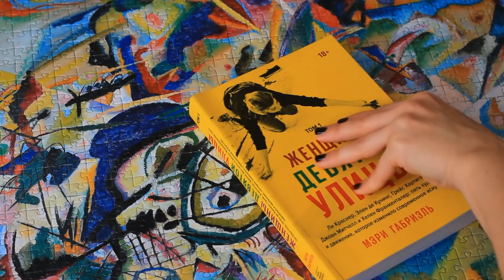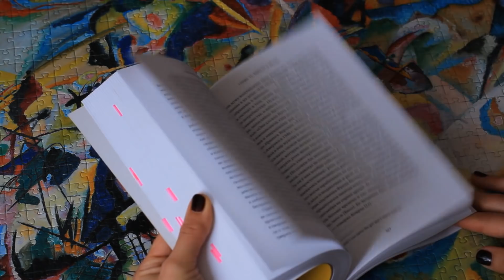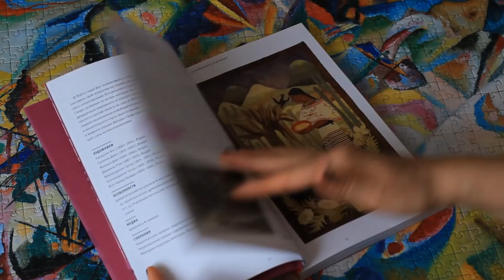ПРОЧИТАННОЕ ЗА ПОЛГОДА 🔥 ОТЛИЧНЫЕ КНИГИ ОБ ИСКУССТВЕ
Рассказываю о всех прочитанных книгах об искусстве за полгода:)
▶️ Все видео об искусстве:

✔️ КНИГИ:
- Шенг Схейен: Авангардисты
- Алекс Пилчер: Краткая квир-история искусства
- Мария Санти: Просто об искусстве. О чем молчат в музеях
- Барбара Эрлих Уайт: Ренуар
- Мари Габриэль: Женщины девятой улицы. Том 1 и2
- Шарлотта Коттон: Фотография как современное искусство
- Мэтт Браун: Все, что вы знаете об искусстве - неправда
-  Джессика Лак: Глобальное искусство
- Сьюзен Вудфорд: Античное искусство
- Сэм Филлипс: …Измы. Как понимать современное искусство

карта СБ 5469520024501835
Большое спасибо!❤️
✔️ Написать нам:
344000, г. Ростов-на-Дону, а/я 574